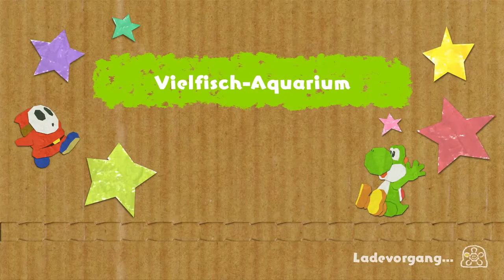Die Bunte Pappwelt c: | Yoshi's Crafted World #1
Tut mir wirklich leid dass die Folge so spät heute kommt und mein Skill etwas nachgelassen hat UND ich euch heut das Kostüm feature vorenthalte bitte seid nicht bös auf mich :c

 🎮Spiel: Yoshi's Crafted World
⌨Plattform: Switch
 ❔Genre: Jump n Run

🎲Hier könnt ihr das Spiel kaufen:

🏁Was wir in dieser Folge alles Geschafft haben:
Dampflok-Rennen
Vielfisch-Aquarium